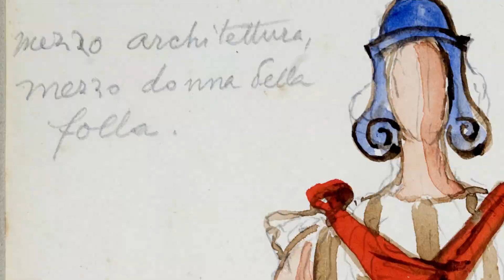L'Arte moderna e contemporanea nella collezione Monte dei Paschi di Siena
VIDEO EDITING GIANFRANCO RIPOLO
CAMERA LORENZO BIANCIARDI

A partire dagli anni Ottanta del secolo scorso abbiamo rivolto la nostra attenzione anche all’arte moderna e contemporanea, con l’acquisizione di poche ma selezionate opere.
Si va da artisti quali Libero Andreotti, Antonio Donghi, Pericle Fazzini, Gino Severini, Ottone Rosai fino ad affacciarsi anche alla contemporaneità con Carla Accardi, Giulio Turcato, Antonio Sanfilippo, solo per citarne alcuni.
Con l’incorporazione della ex Banca Toscana la collezione del Novecento si è arricchita con opere di varia provenienza, privilegiando artisti toscani o legati al territorio, ma senza preclusioni nei confronti di personalità di spicco quali Filippo De Pisis, Lorenzo Viani, Massimo Campigli, Mario Tozzi.
Partendo dallo stile drammatico dell’ultimo Fattori sino alla sperimentazione astrattista di Burri, questo nucleo di opere eterogenee testimonia l’evoluzione del dibattito artistico del Novecento e ripercorre una possibile geografia tematica degli anni tra le due guerre, senza tralasciare le esperienze degli anni più recenti.